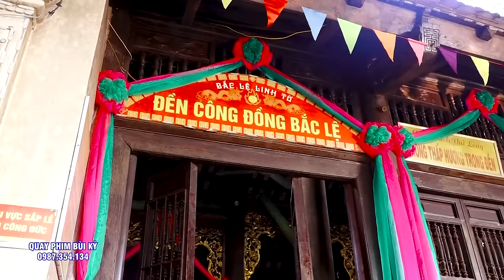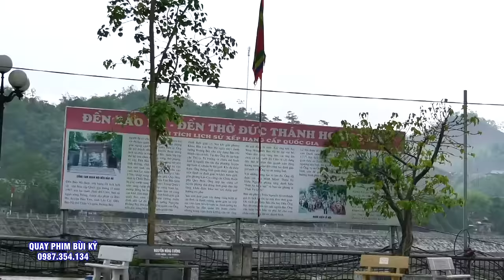Nỗi Oan Này Biết Thấu Tỏ Cùng Ai - Quan Đệ Ngũ Tuần Tranh - ĐTPhương Thúy